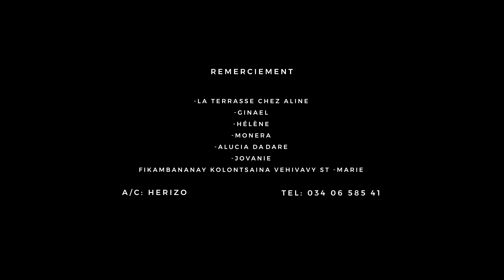HEROSCA - SAINTE MARIE (NOUVEAUTE GASY 2021)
HEROSCA - SAINTE MARIE